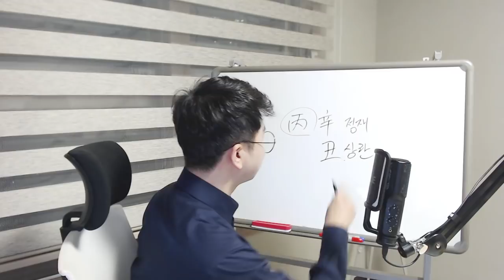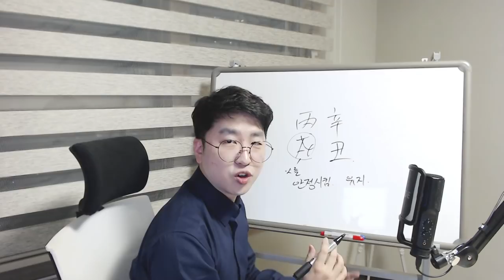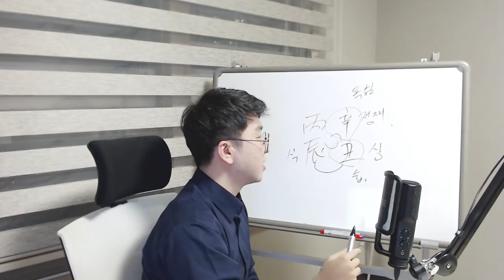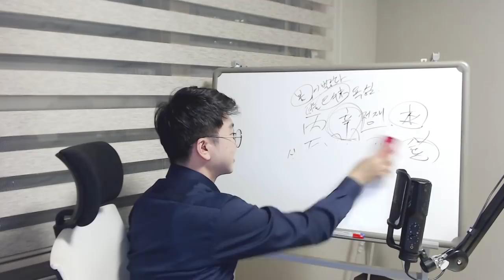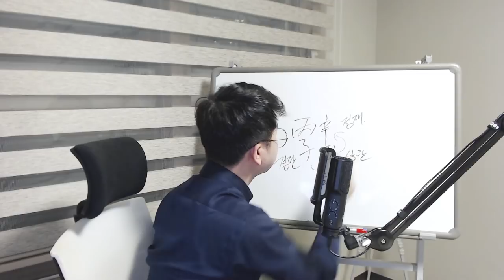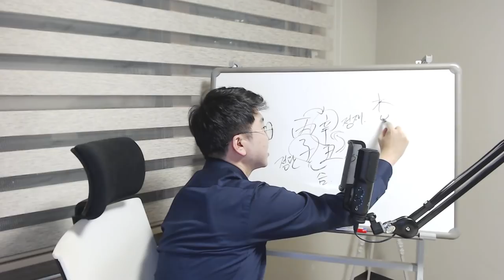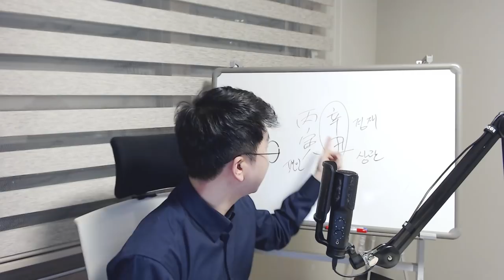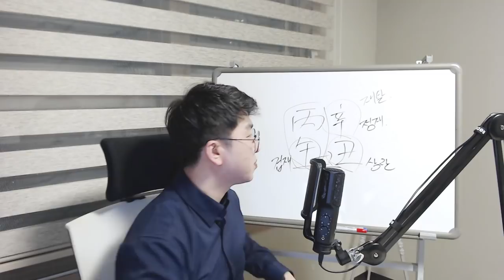신축년(辛丑年) 운세 - 丙火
6:01 (정정) 갈등이 일어납니다. 그러나 해결이 됩니다.
28:42 (정정) 1cm가 아니라 1인치 입니다...ㅠㅠ